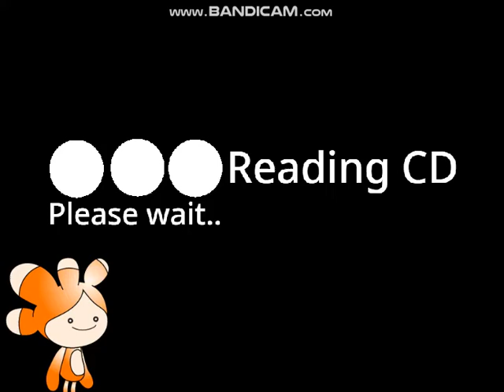Glitter Tera watches the THX logo